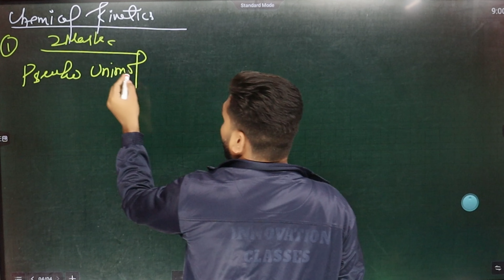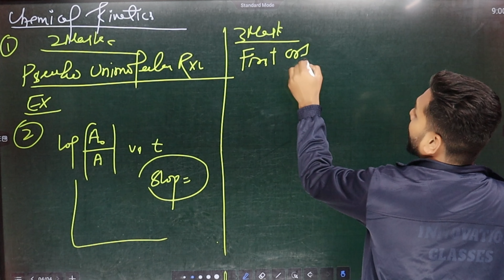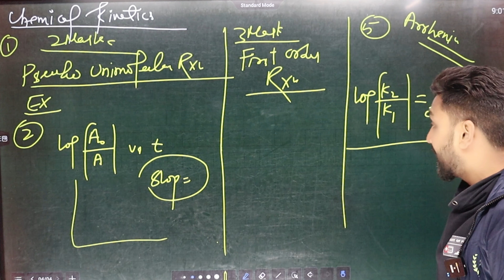mportant Topics Of Chemistry Class 12 | Important Topics Of Chemistry Class 12 CBSE BOARD EXAM 2024